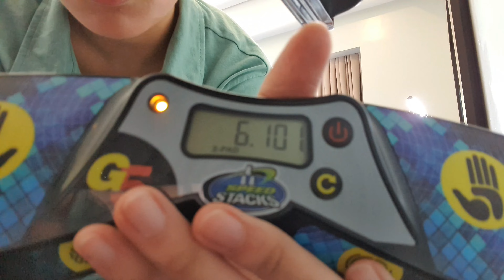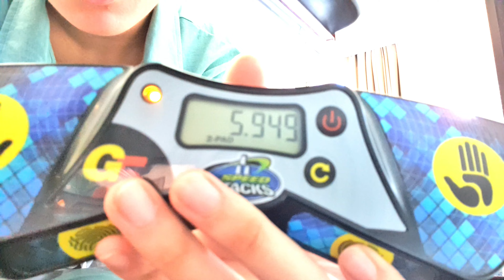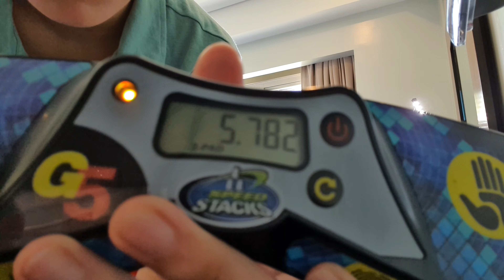Sport Stacking at the Hotel (2024)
at Acacia Hotel Manila
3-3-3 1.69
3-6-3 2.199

cup stacking
speed stacking
wssa
worlds 2021
3-3-3
3-6-3
cycle
3-3-3 cup stacking
3-6-3 cup stacking
cycle cup stacking
speed cups
stack cups
sport stacking
filipino stacker
filipino stackers
philippines cups
philippines cup stacking
world sport stacking association
wssc
world sport stacking championship
jesse horn
william polly
hyeon jong choi
hjc
william orrell
chan keng ian
peter ford
bernardo
bernardo b
bernardo b.
bernardo b. escoreal
bernardo b. escoreal iii
world record cup stacking
speed stacks
cup stacking pro
cup stackings
cup pyramid
fast cup stacker
cup stacker
wssa philippines
speed stacks ph
speed stacks pro
stacking cup
stacking cups
cup challenge
cup stacking world record
speedstacks
cupstacking
the flash 26
speed stacks tournament
cup stacking tournament
speed stack
speed stack cup
cup stacking game
cup stacking challenge
stack
cups
cup
cup song
sports stacking
speed stacking cups
speedstacking
speed cup stacking
how to cup stack
stack cup
wssc 2023
wssa 2023
wssc 2022
wssa 2022
fastest cup stacker in the world
cups stacking
stacking
cup stack
9 cycle
shuffle
chan keng ian
shawn svento
shuffle x1
shuffle x6
shuffle x10
2 colored cycle
3 colored cycle
switch cycle
rapid fire
sitting down stacking
blindfold stacking
worlds2023
worlds23
worldcup
cup stackss
singapore stacking
milo everyday
milo energy stacks
milo stacking
milo cup stacking
milo speed stacks
milo energy stacking
milo sport stacking
milo speed